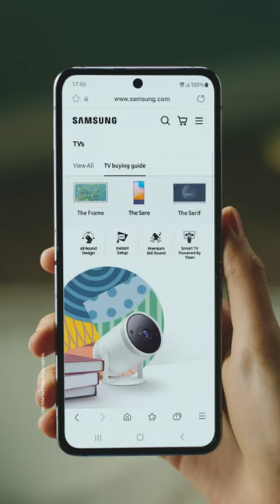The Freestyle: A Screen For Adventurers | Samsung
Let your creativity run wild with The Freestyle - project it against the wall, floor or even your ceiling